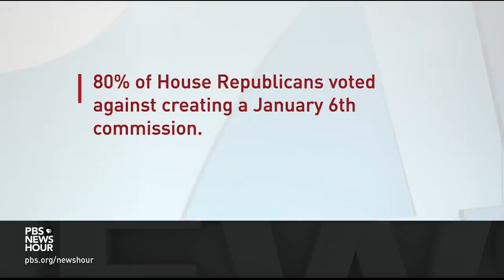Ex-GOP Gov. and 9/11 commission chair on why Congress needs to establish Jan. 6 commission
Former Republican New Jersey Governor Tom Kean was the chairman of the independent, bipartisan 9/11 commission - the congressionally-approved panel which served as the model for the January 6 commission. Kean joins Judy Woodruff to discuss why the commission was blocked, and what Republicans in power ought to know about independent commissions.